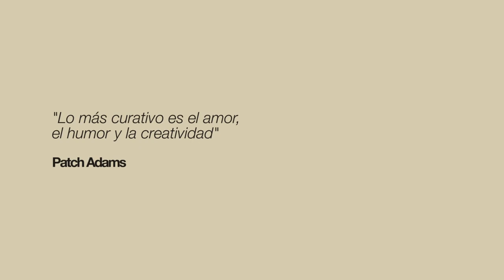Si perseveráis os salvaréis - 33º Domingo del Tiempo Ordinario, Ciclo C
Lc 21,5-19. El hombre tiene esperanza cuando cree que las cosas pueden cambiar y piensa que es posible transformar la situación y llegar a disfrutar de una vida más humana.